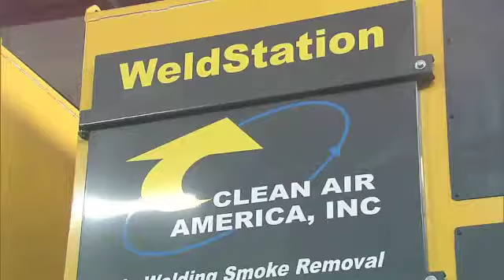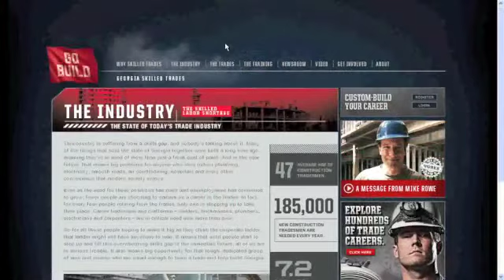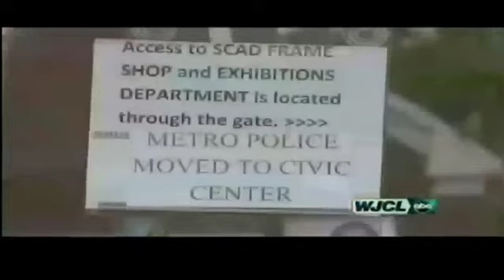Nick Paradise Reporter Reel 9 2014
This is a compilation of my work at WJCL/WTGS-TV in Savannah, Ga. in 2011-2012. Included is a standup montage and four packages.